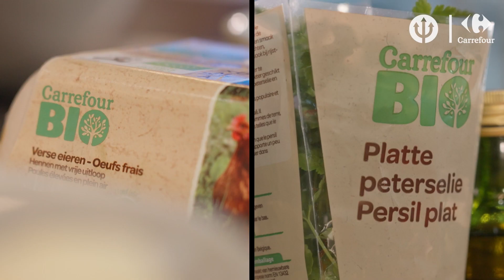Cook-off: Thorgan vs Denayer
Thorgan Hazard and Jason Denayer against each other in the Carrefour cook-off. Who makes the best chicken French fries with salad?